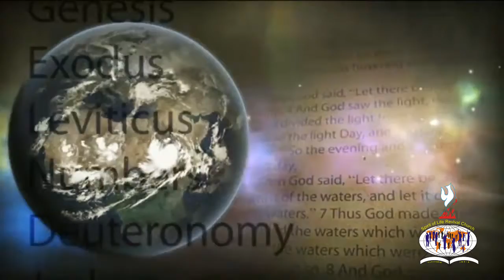கிறிஸ்துவுக்குள் விசுவாசி.... பகுதி 83| Bible study part 83| Message by ; Pr.F.Rymond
Meeting : Bible study { வேதப் பாட வகுப்பு }
Message by : Pr.F.Rymond,
Spirit of life Revival church,
Thoothukudi.
Place : 84B, south Raja Street, Spirit of life Revival church, Thoothukudi - 628001 , Tamil Nadu, India
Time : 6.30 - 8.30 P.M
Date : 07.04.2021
Day : Wednesday
ஜெபத் தேவைக்கு ;
பாஸ்டர். ரைமண்ட் ,
ஜீவஆவி எழுப்புதல் தேவசபை , தூத்துக்குடி , தமிழ்நாடு, இந்தியா.